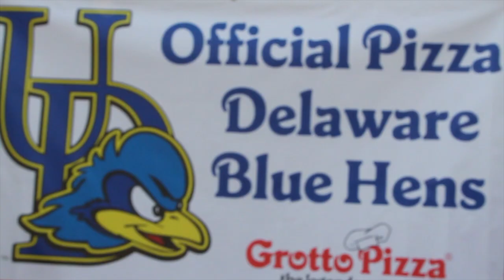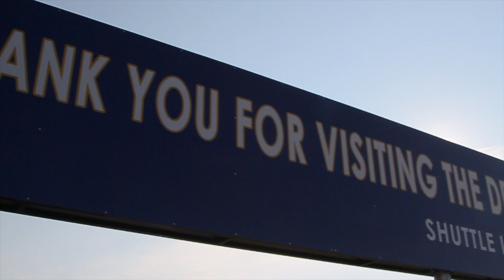Blue Hens at the Delaware State Fair 2013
Members of the football, basketball and volleyball teams visit the Delaware State Fair to meet with fans and have some fun!